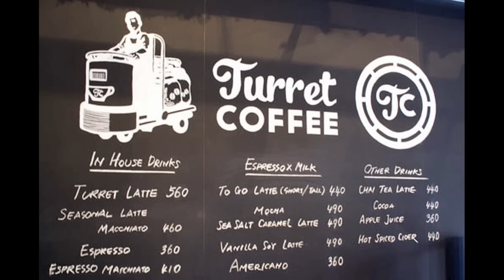Coffee Around The World- Japan- Exploring Japanese Coffee Culture and History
Google+:
Today, on coffee around the world, we go to the land of the rising sun, Japan. Now we go and explore japanese coffee culture as well as the history of coffee in Japan. Now coffee history in Japan started with the Dutch bringing it over. Coffee in Japan never really took off until after WW2 where trade blocks were lifted and it started to grow. From there, the Japanese started to slowly embrace coffee and make it their own. With awesome japanese instagram coffee pictures to japanese coffee art  to beautiful japanese latte art to weird japanese coffee (latte) art all the way to old men huddling over cigarettes and coffee, it slowly got engrained into their culture.  In fact, one of the best coffee shops in Tokyo is the Turret coffee in Tsukiji market. The Turret coffee shop in Tsukiji market is named after the little carts that were dragged around by the boys working there. It serves a variety of great and strange coffees all in one place. Fully embodying all that is Japan.